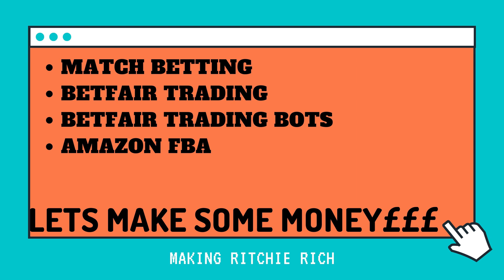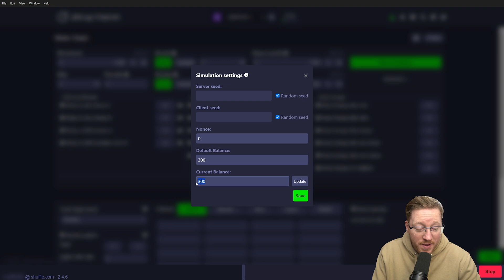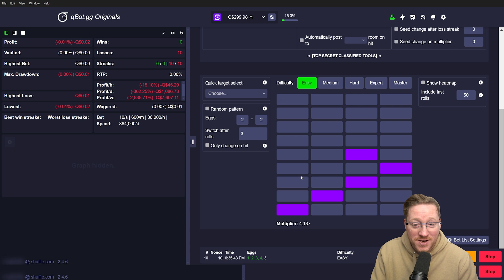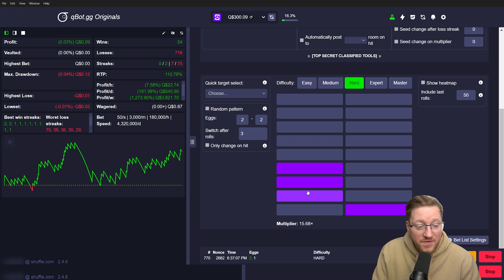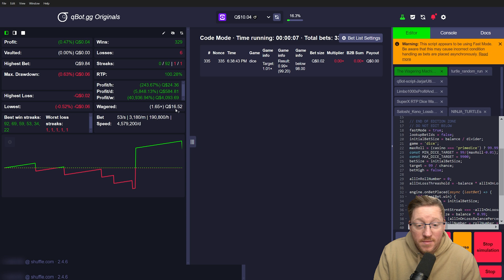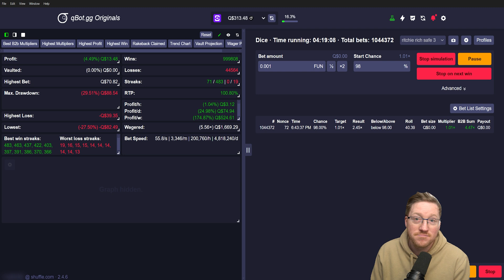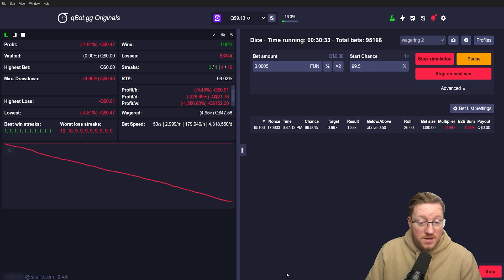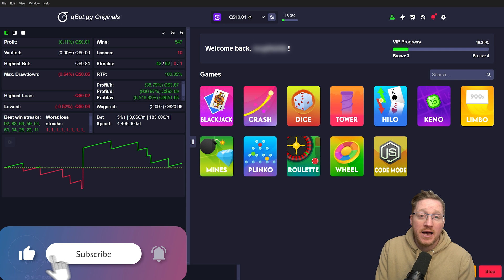THE BEST WAY TO PLAY DICE ON STAKE USING THIS SOFTWARE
Using qbot software for stake and shuffle to simulate strategies